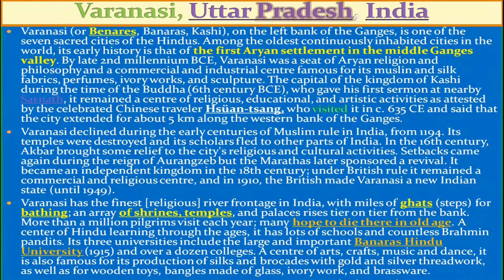Varanasi - India (HD1080p)